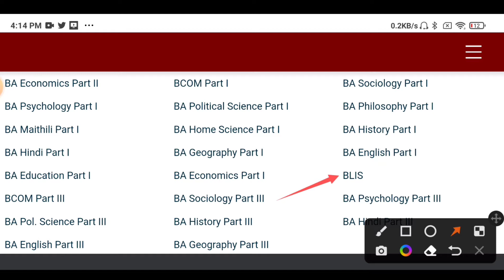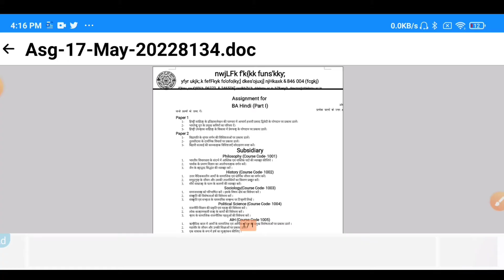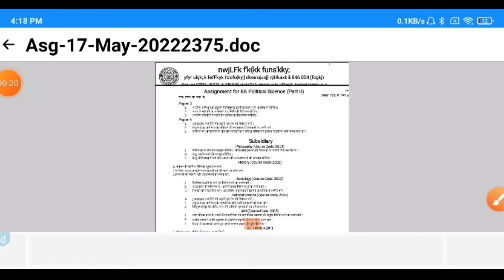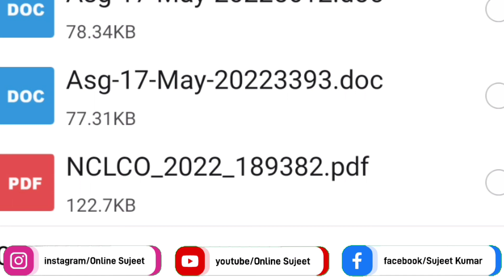DDE LNMU Ba Part 1,2,3, Bcom Part 2,3, और BLIS का असाइनमेंट Question जारी | ddelnmu assignment 2022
DECORATE OF DISTANCE EDUCATION ASSIGNMENT 2022

.Ddelnmu Important Videos

Tags-
ddelnmu assignment 2022
dde lnmu assignment 2022
ddelnmu assignment question 2021
distance assignment
ba
ललित नारायण मिथिला यूनिवर्सिटी दरभंगा
lnmu distance
ba assignment 2022
ba assignment kaise banaye
असाइनमेंट क्वेश्चन डाउनलोड कैसे करें
ddelnmu assignment question
ba part 1 assignment 2022